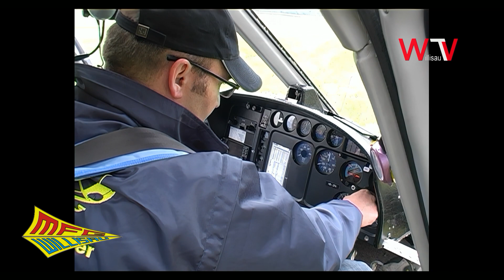MFG Willisau Flying-Days 2005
Flug-Show der Modellfluggruppe Willisau